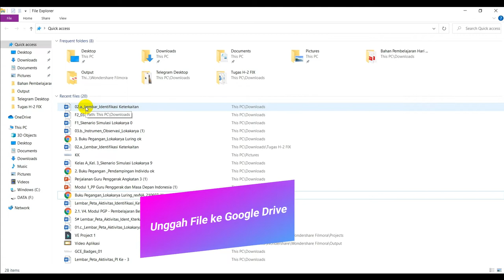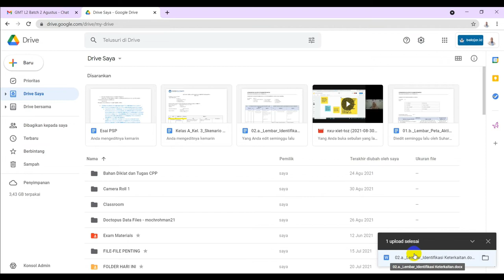Google Workspace (Akun belajar.id) Sangat Membantu Pengajar Praktik Berkolaborasi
Menjadi guru praktik (guru pendamping) program pendidikan guru penggerak harus selalu kolaborasi. Kolaborasi dalam jaringan (daring) atau online diperlukan aplikasi. Salah satu aplikasi itu adalah google doc yang merupakan salah satu aplikasi Google Workspace (akun belajar.id)